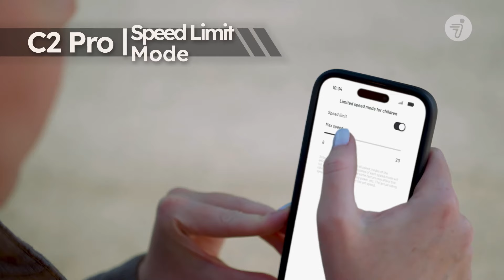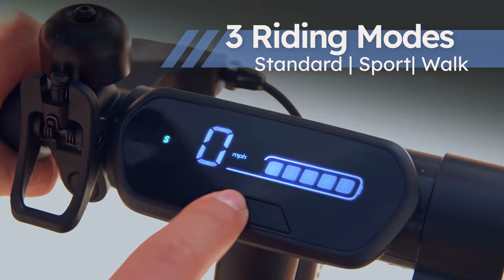Segway Ninebot C2 Series: Chase the Sun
Segway Ninebot C2 Series brings a major upgrade to Kids electric kickscooter offerings. Accented with bright colors, packed with new features including cruise mode, it's the best value kids scooter. The C2 Pro comes equipped with an adjustable stem (3 tiers) and a built-in bluetooth speaker.